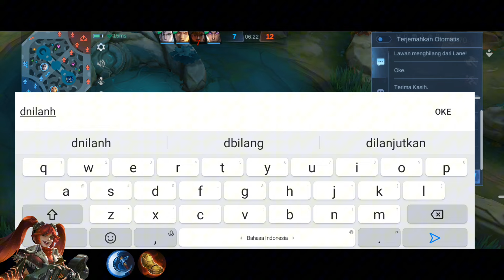JADI BOT DI EARLY MUSUH SENANG DI AWAL eitss endingnya kalian yang jadi bot di depan Layla!